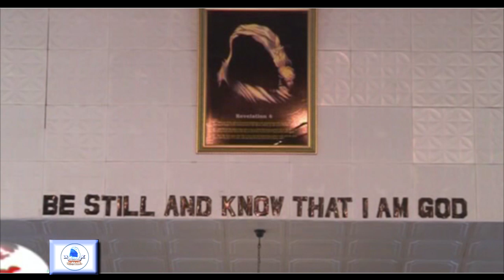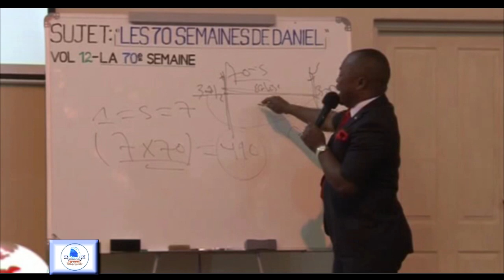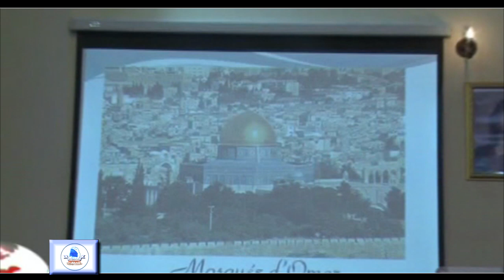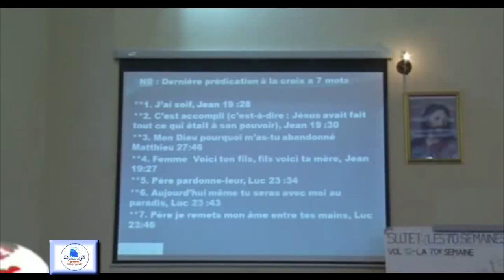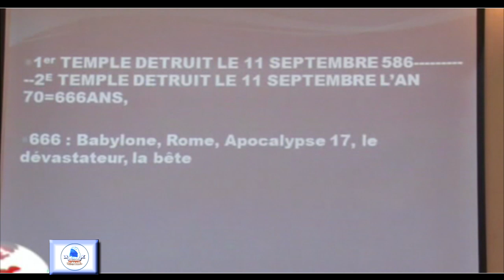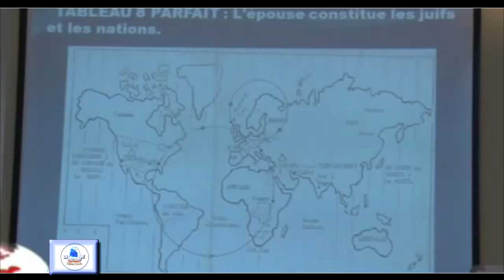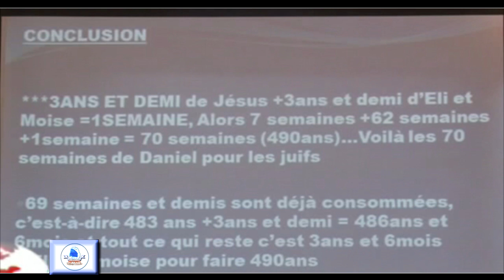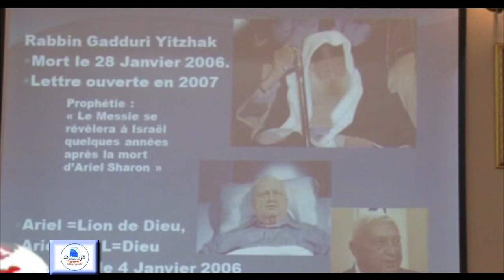LES 70 SEMAINES DE DANIEL, VOLUME 12, PAST. ZAKOLA